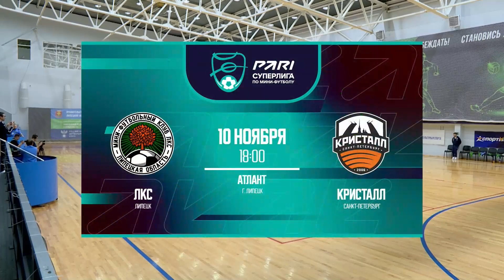ЛКС - Кристалл | 8 тур, 1 матч. Обзор